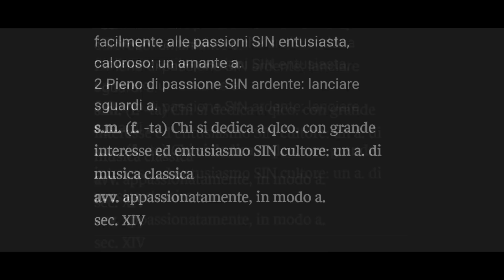YAMAHA MI HA FATTO UN REGALO... COSA DEVO FARE? 🎁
Un regalo inaspettato! Un'esplosione di emozione mi ha travolto anche questa volta.
Scenario splendido, mi trovo ai piedi dell'Etna, a Linguaglossa. Piccolo borghetto nell'entroterra siciliano. Yamaha Italia mi ha regalato una giornata press-test per provare in anteprima la nuova MT09.
Ormai lo sapete, è sicuramente il simbolo del mio canale questa moto. Non potevo rifiutare questa proposta! La curiosità non mi faceva dormire la notte, come sarà? sarà meglio? e il design? è rimasta la solita moto da hooligan? AIUTO.

Giudicate voi le clip... mi viene solo da dire... ora COSA DEVO FARE?

• Videocamera Sony
• Micro SD TOP
• Microfono TOP
• Adattatore Mic. per Gopro
• Gopro Hero 8
• Gopro Hero 7

➜ CHI SONO?
• Nome: Luca Ravezzani
• Nato a: Milano, 15 Novembre 1997
• Residenza: Milano
• Professione: Designer, Graphic Designer, VideoMaker
• Altezza: 190